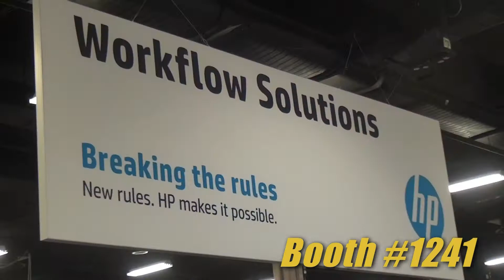David Murphy from HP Provides an Overview of PRINT13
Come to HP's booth 1241 we will be showcasing our broad selection of graphic arts solutions.  Great opportunity to see our newest portfolio and interact with our consultants and learn about our innovations we are introducing into the market.

PRINT 13 - The ULTIMATE Tradeshow in the Worlds LARGEST Print Market